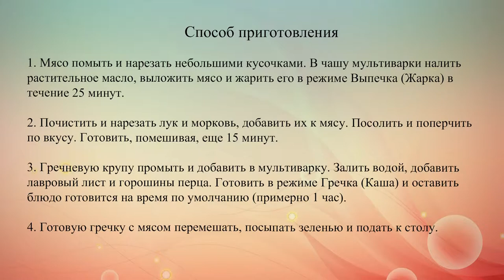Гречневая каша с мясом в мультиварке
Гречка с мясом в мультиварке – это простое и вкусное блюдо. Для него подойдет свинина, телятина и курица